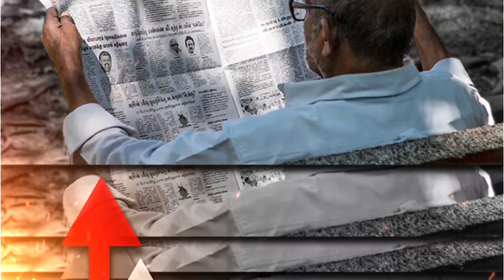One year after abrogation of Article 370 in Jammu and Kashmir | Capital TV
On 5th August 2019, Union Home Minister Amit Shah tabled a resolution in the Parliament to abrogate Article 370 and 35(A) thus revoking the special status of Jammu and Kashmir. The Decision of the Modi Government has changed the life of the people of Jammu and Kashmir.